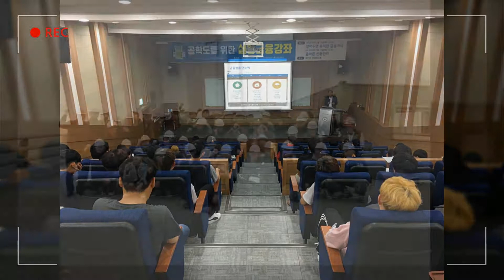광주대학교 토목공학과